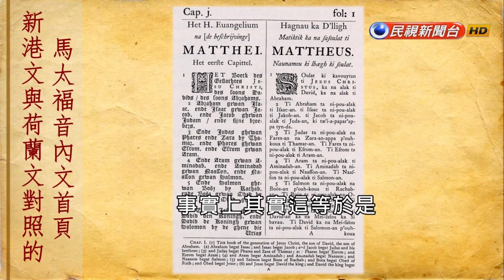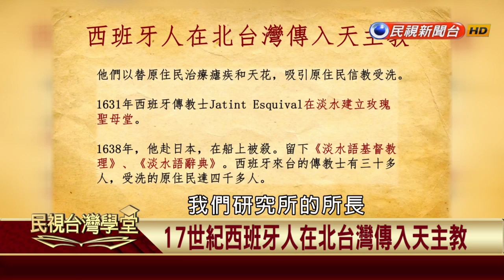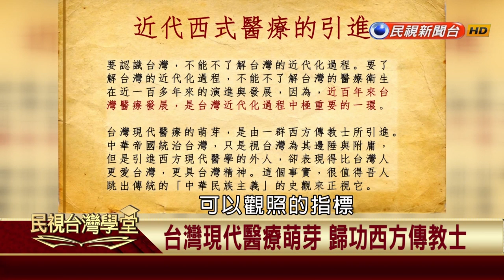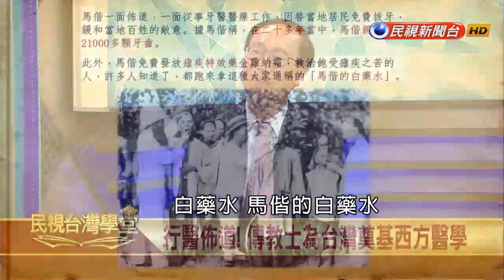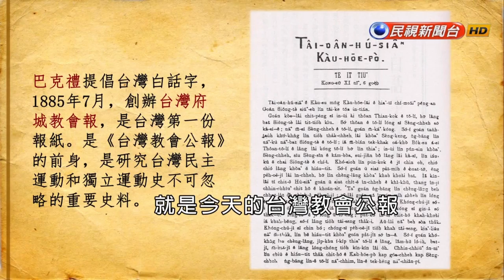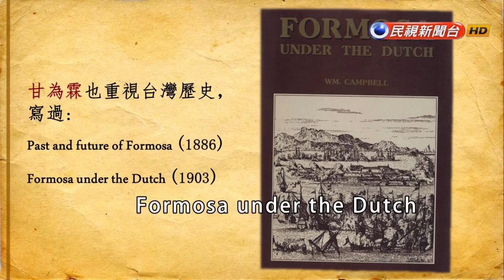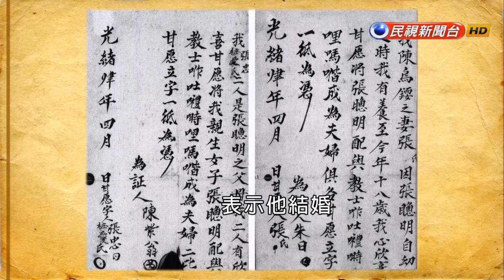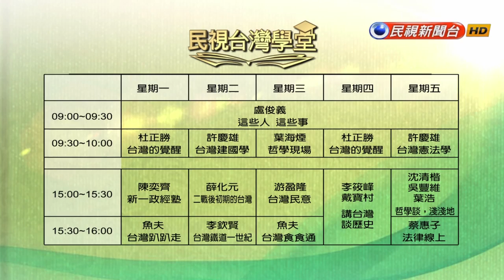【民視台灣學堂】講台灣，談歷史: 荷蘭時代傳入基督教 原住民受洗人數增 2017.05.11—李筱峰、戴寶村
台灣歌手蔡振南，有首台語歌《母親的名字叫台灣》，裡頭唱到「

兩千萬顆的番薯仔子，未凍叫出母親的名」。生在這片土地上，作

為台灣人，為什麼不能大聲說出土地的名？又有多少人知道，「台

灣」這個名字是怎麼來的？

歷史的研究是為了將來，惟有找到根源，才能紮實地站穩，找尋未

來。